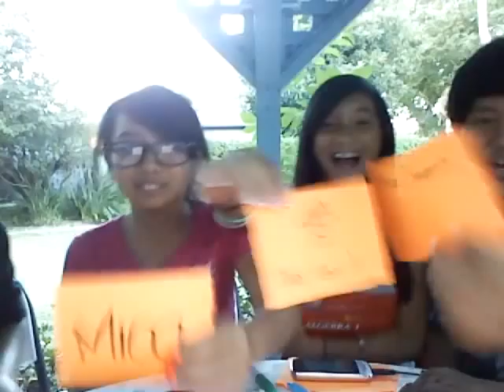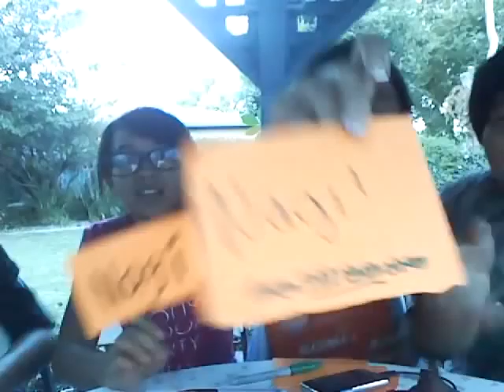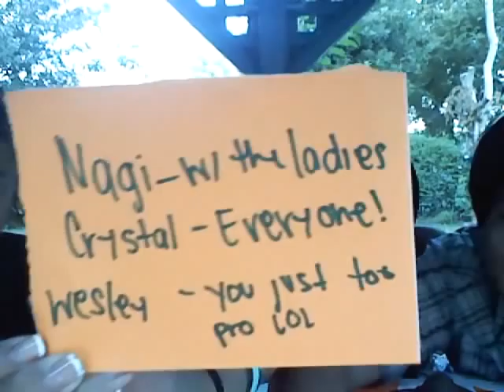CMT Vlog #1 -Nagi Singing; How well do you know Mica,Crystal,Nagi,Wesley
SO! We got bored :]. Teha. So we decided to do a random vid? haha yepp :))